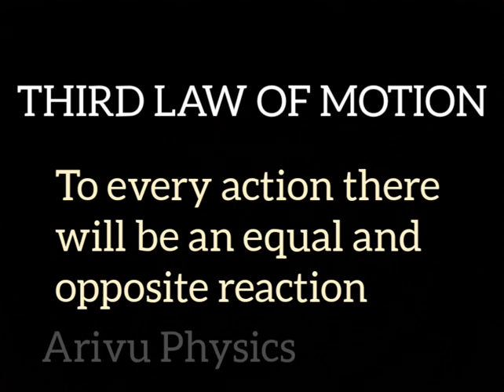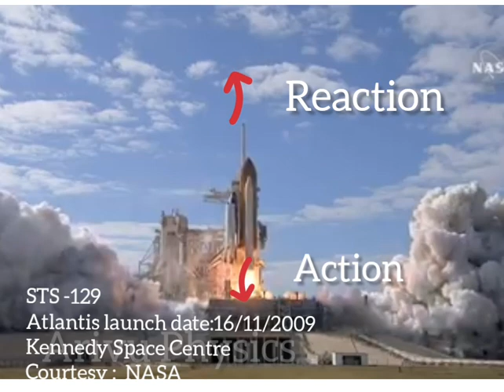Third Law of Motion.Laws of Motion. 9th standard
Discussing Newton's Third Law of Motion.
with the examples gaining thorough concept about action and reaction.